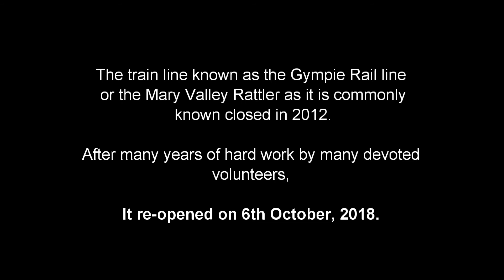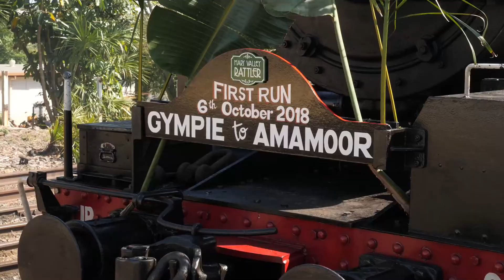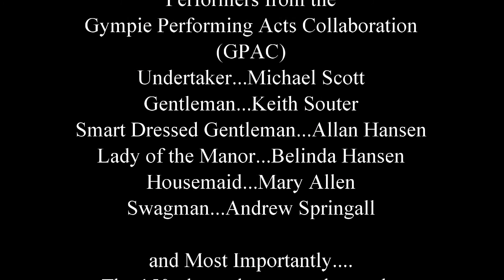Mary Valley Rattler Returns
The Mary Valley Rattler Rail Line reopened after six years on 6th October, 2018.  This was made possible by the contribution of over 150 volunteers.